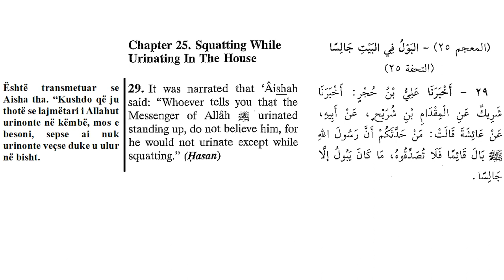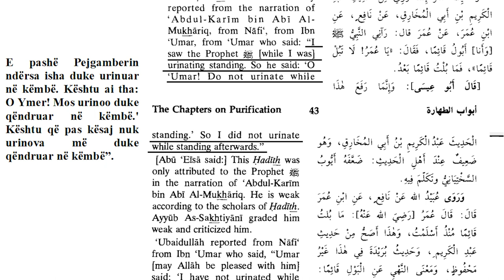Mesime qesharake te islamit - Meshkujt te urinojne ulur